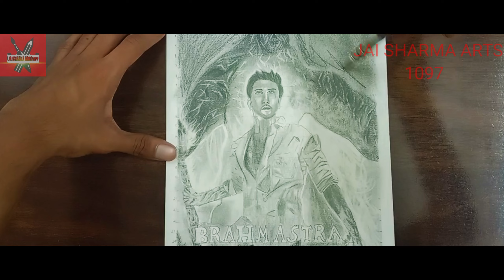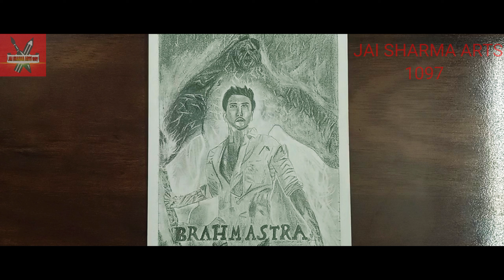Brahmastra movie POSTER drawing || ranbir kapoor drawing || jai sharma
Draw with jai how I'm draw watch my video
How to draw cartoons and 3d drawing